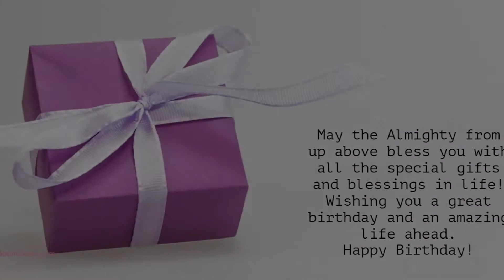Happy Birthday to Jeeval - Birthday Wish From Birthday Bash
Hey Jeeval!